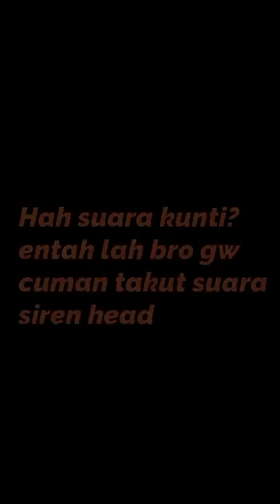JEDAG JEDUG SIREN HEAD🗿